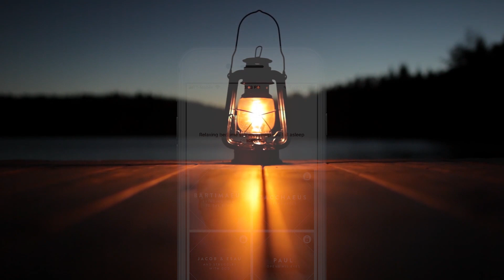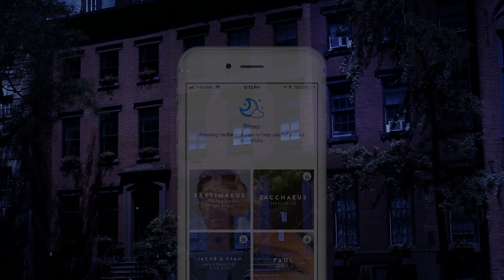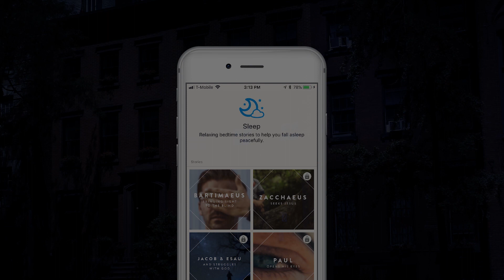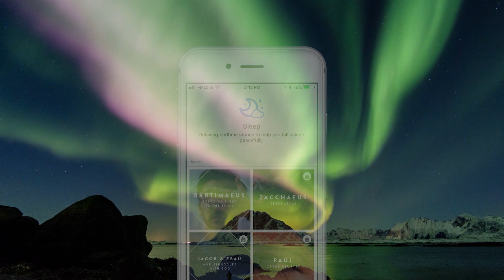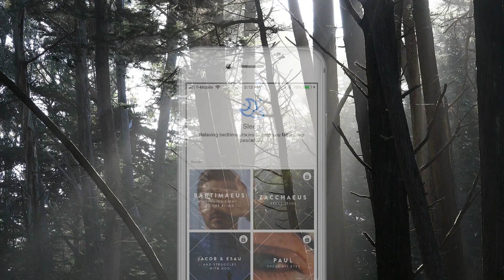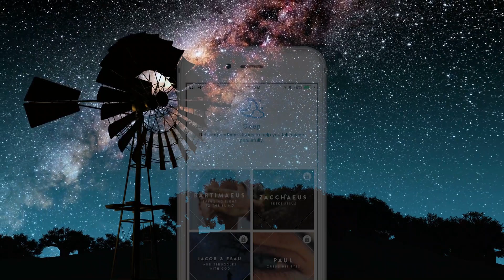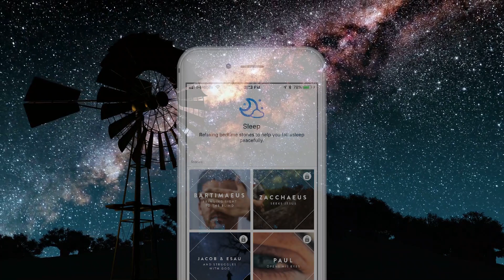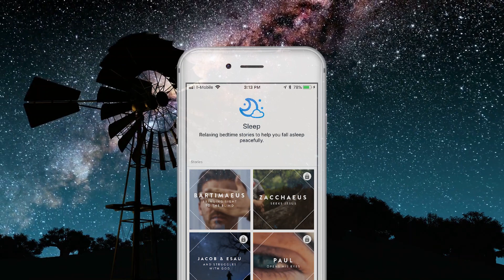Old Testament Bedtime Stories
Enjoy this video compilation of Old Testament Bedtime Stories.

Renew your soul through Christian meditation. Gain greater clarity about your purpose and rediscover your joy. Experience less anxiety, stress, and worry. Most of all, experience God's overwhelming love for you.

Abide is a Christian meditation app used by over 1 million people across the globe. Based off Biblical scripture and practices, Abide guides and fosters a deeper relationship with God. Our app offers the following:
Meditations 2 to 15 minutes in length
Over 1,600 meditation sessions
Meditations for specific topics such as depression, loneliness, marriage, etc.
Audio music stream
Journaling feature so you can track progress